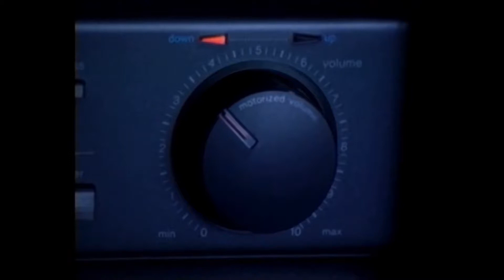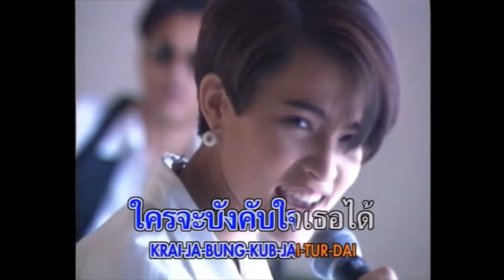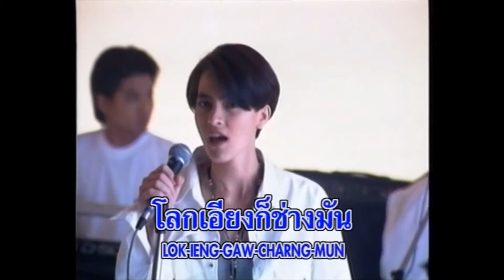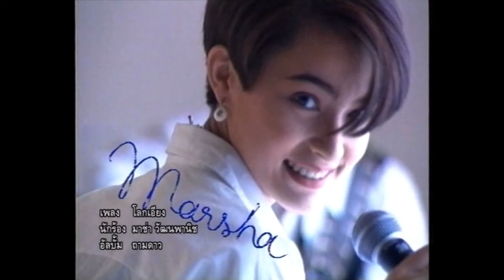มาช่า วัฒนพานิช - โลกเอียง (2534)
เนื้อร้อง : กริซ ทอมมัส / ธีระชัย แหล่งสนาม
ทำนอง / เรียบเรียง : ภาสกร หุตะวณิช
อัลบั้ม : ถามดาว (23 สิงหาคม 2534)